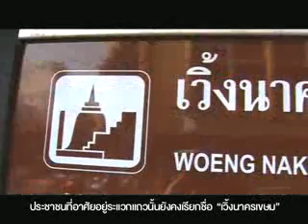CHN 238 เวิ้งนาครเขษม